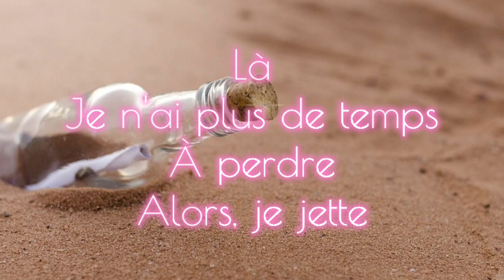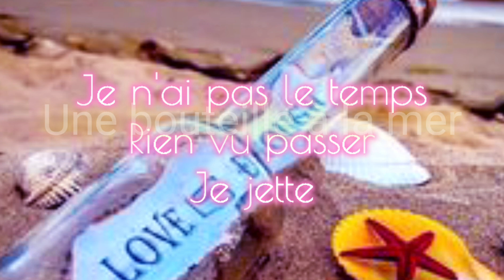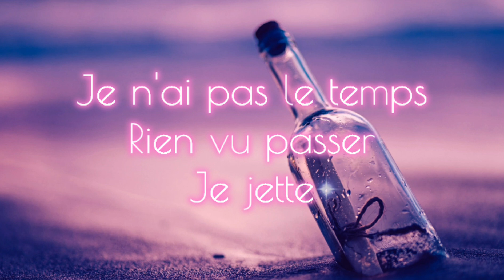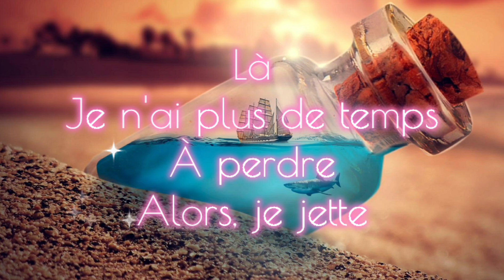Mylène Farmer - Bouteille à la mer + Lyrics